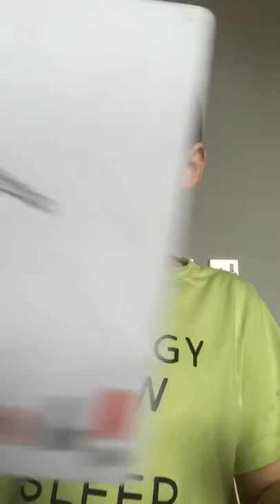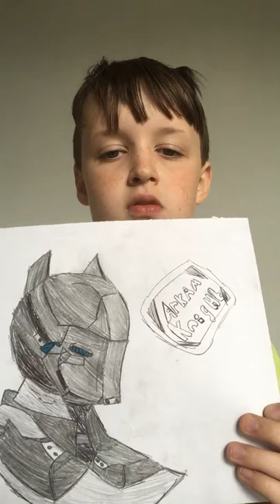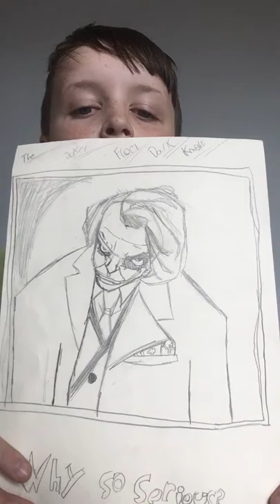My daw it too drawings